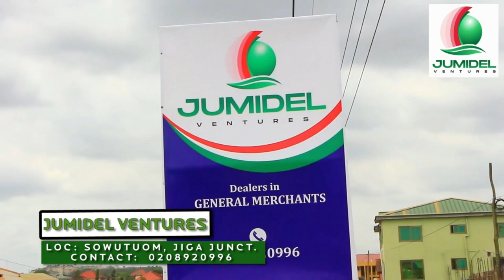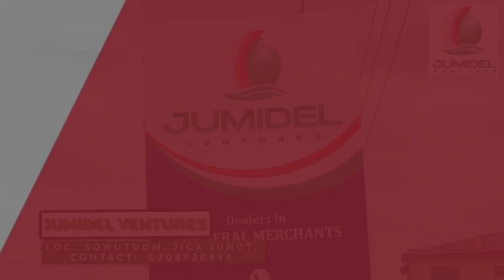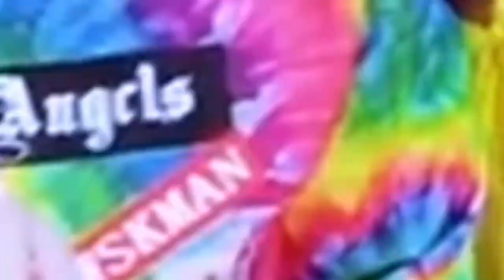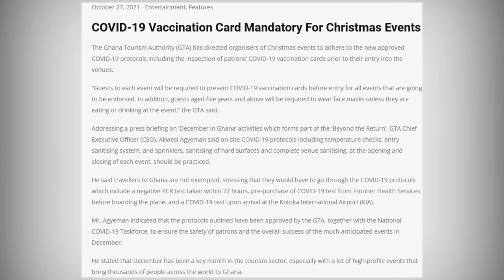Pope Skinny Goofs In Free Style With Yaw Grey: No Vaccine, No Event In Ghana & Dampare Again?